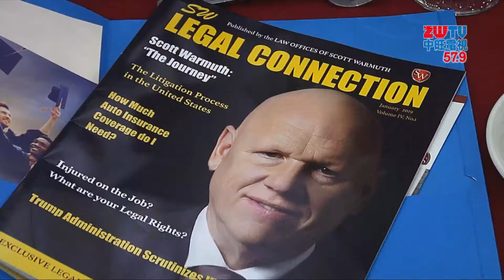2019.09.19中旺新聞-2 華明勝律師 獲AIEF卓越貢獻獎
非營利組織美國國際教育基金會，18日晚在聖蓋博市舉辦大型募款晚宴，宣佈基金會推出美國學生協助項目協助留學生在美國求學，同時頒發卓越貢獻獎給35年來專注華人社區服務的華明勝律師。